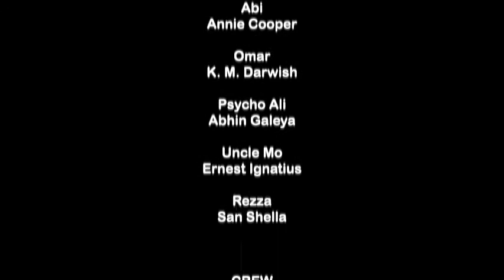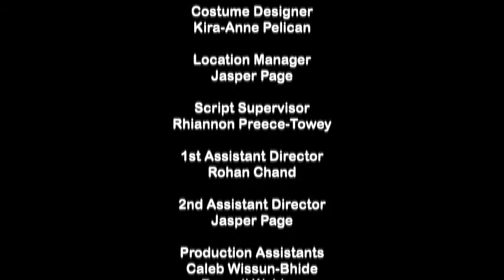living with ifidels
annie cooper k darwish meryl fernandes abhin galeya san shella

naveed choudhry 2011